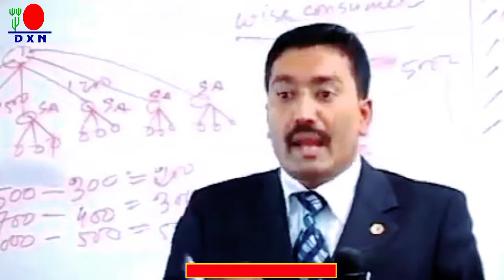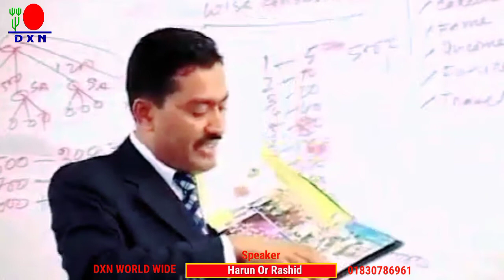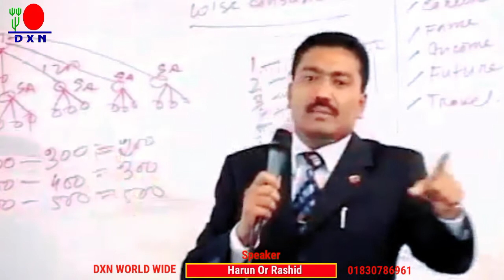Big Business Plan with Harun Sir | Volume 12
Big Business Plan with Harun Sir | Volume 13

About DXN

1. Reshi Gano (RG 90)
2.Ganocelium (GL90)
3.Reshi Gano (RG360)
4.Ganocelium (GL360)
5.Cordyceps Tablet 120
6.Lions Mane Tablet 120
7.Spirulina Tablet 500
8.Spirulina Tablet 120
9.Morinzhi Botanical Bevarage(700ml)
10.Morinzhi Botanical Bevarage(285ml)
11.Roselle Botanical Bevarage(285ml)
12.Mycoveggie
13.Cocozhi
14.Lingzhi Coffee 3in-1
15.Lingzhi Black Coffee 2in-1
16.Cordyceps Coffee 3in-1
17.White Coffee Zhino
18.Spirulina Cereal
19.Cordyceps Cereal
20.Ganozhi Soap
21.Ganozhi Toothpaste 150-gm
22.Ganozhi Toothpaste 75-gm
23.Massage Oil
24.DXN Aloe V Cleansing Gel
25.DXN Aloe V Hand&Body Lotion
26.Vegi Cleen
27.DXN Espresso Kettle
28.DXN Pressure Cooker 4/6L
29.DXN Smart Pot

To open your discount card or business id click on this link:
Website dxn:✅✅✅